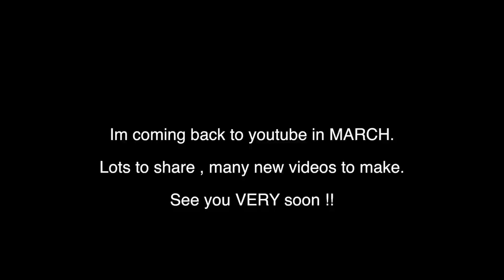Everything has changed , See you SOON !